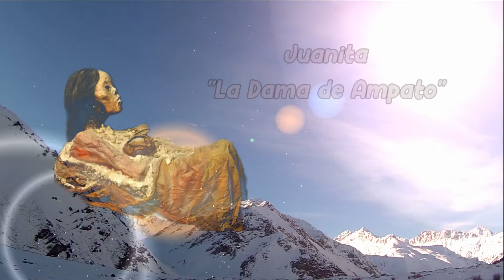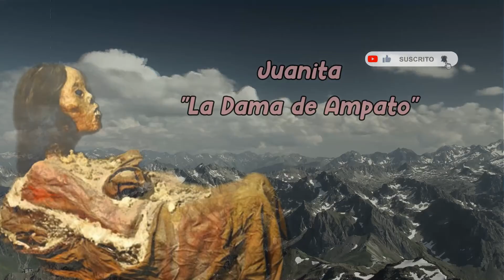La historia de Juanita, la momia Inca | La Dama de Ampato | La niña de los hielos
Con motivo de celebración por los primeros mil suscriptores quiero contarles la historia de la persona que inspiró al canal Historias Precolombinas. Este iba a ser el primer video del canal, pero decidí esperar para una ocasión especial:

Esta es la historia de Juanita también conocida como la niña de los hielos o la dama de Ampato. Juanita es una momia natural que quedó atrapada en el tiempo desde el día de su sacrificio hasta su descubrimiento 500 años después.

Esta es la historia de una representante de la cultura inca que, gracias al hielo, logró llegar hasta los tiempos modernos…